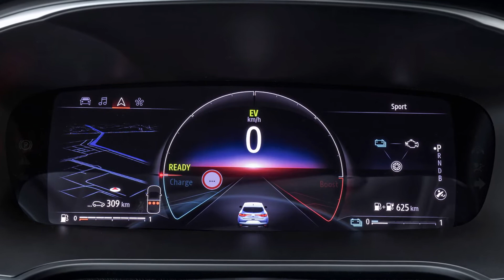2021 NEW Renault Mégane E-TECH Plug-in Hybrid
2021 NEW Renault Mégane E-TECH Plug-in Hybrid